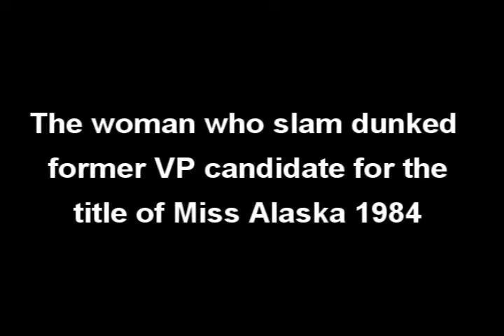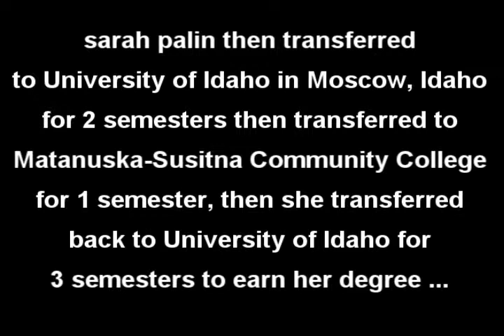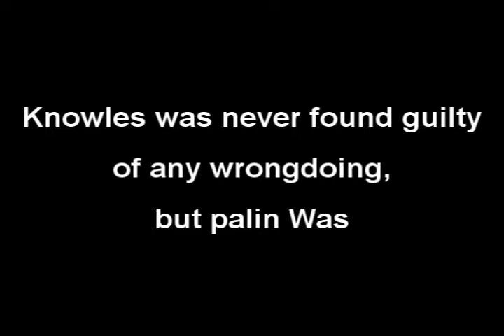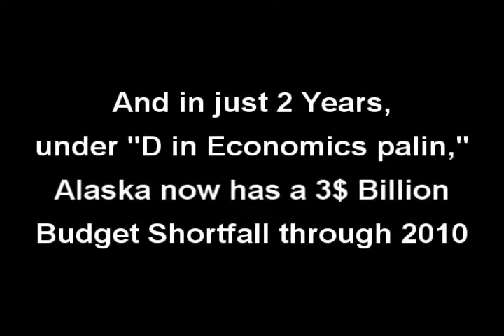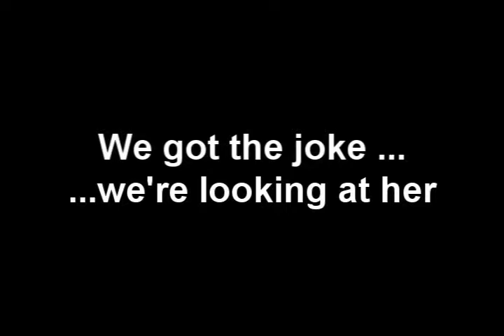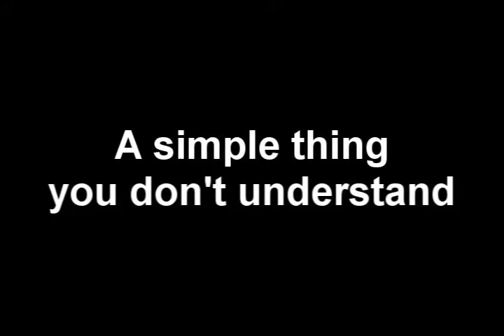SARAH PALIN TRIBUTE TO A GREAT GENIUS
Moron sarah palin exposed for what she is, an absolute idiot who is entirely unfit for any political office and should be cleaning toilets at public restrooms.